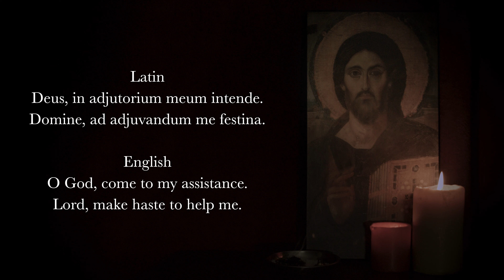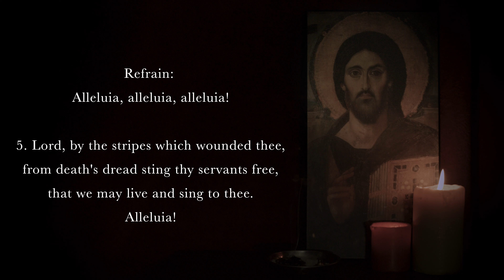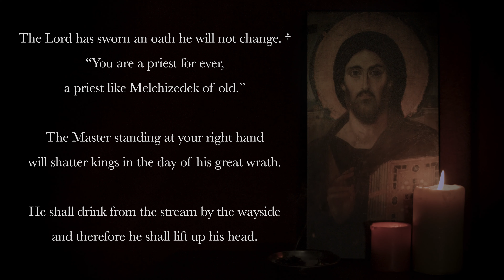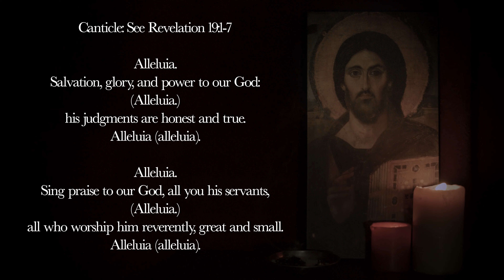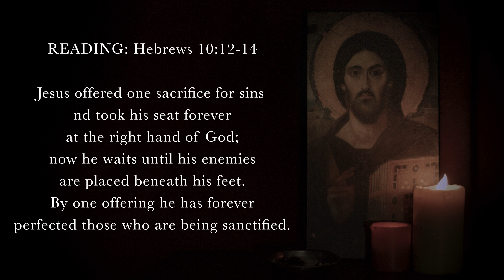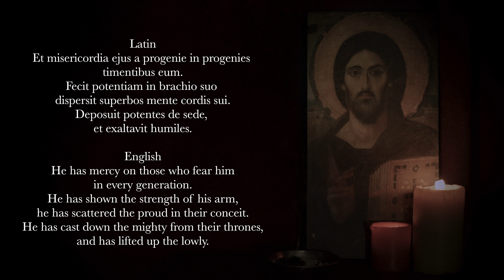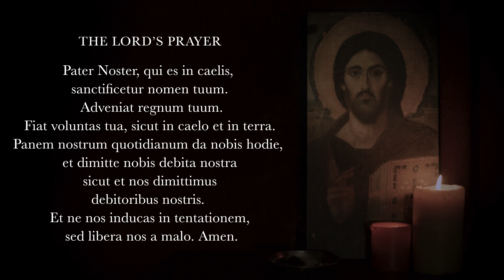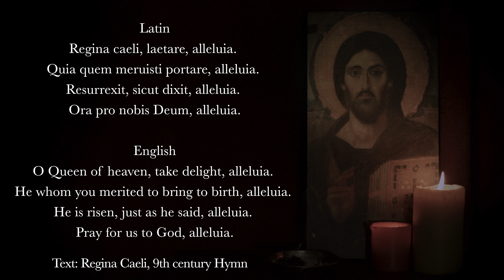5.15.22 Vespers, Sunday Evening Prayer of the Liturgy of the Hours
Vespers, Evening Prayer for the 5th Sunday in Eastertide, May 15th, 2022.

00:00 Deus in Adjutorium
00:40 Hymn: "The strife is o'er, the battle done," Francis Pott (1861)
02:50 Psalm 110v1-5, 7
04:42 Psalm 114
06:40 Canticle: See Revelation 19v1-7 (tone derived from Mount St. Mary's Vespers Schola)
09:04 Reading: Hebrews 10v12-14
09:44 Ant. This is the day the Lord has made; let us rejoice and be glad, alleluia.
10:31 Magnificat: Luke 1v46-55 (English, tone 8)
12:50 Intercessions
14:12 The Lord's Prayer
15:04 Concluding Prayers
15:56 Regina Caeli (translation by John Rose 2021)